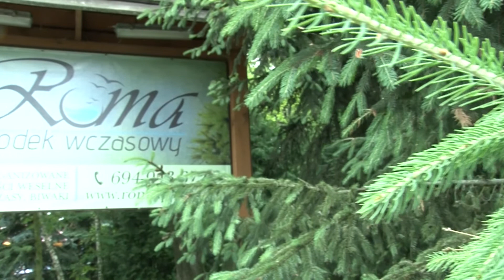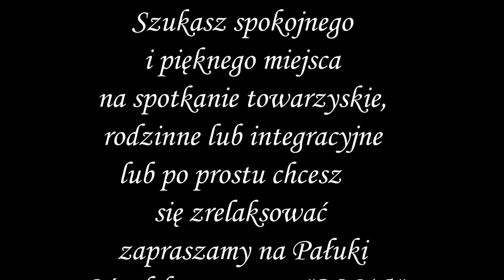Chatka grilowa Ośrodek wczasowy ROMA